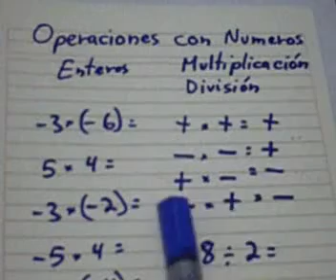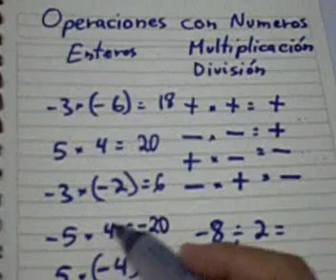Operacion con numeros enteros (Multiplicacion y Division)